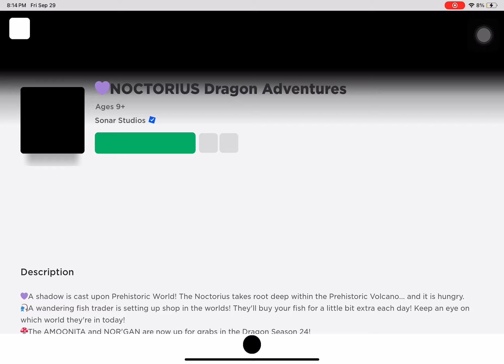Trying to obtain the SHADOW EGg ( Took awhile…